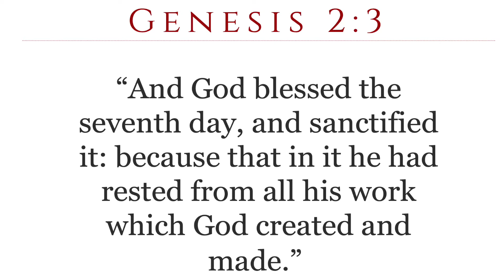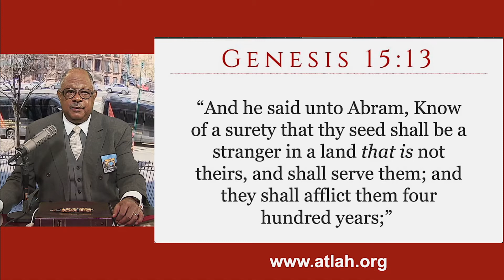HAM; CANAAN; ABRAHAM AND ISRAEL PT.2